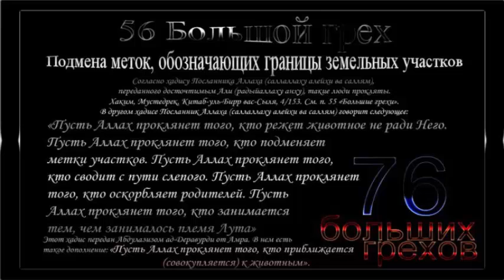Грех № 56 Изменение границ земельных участков